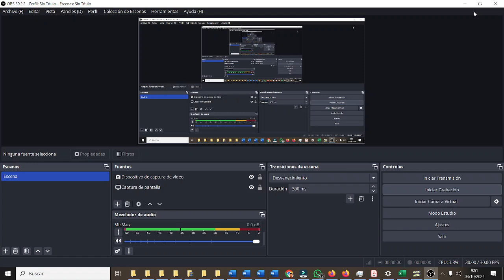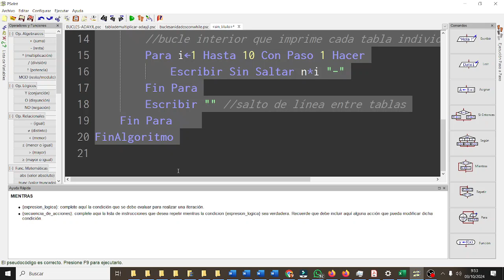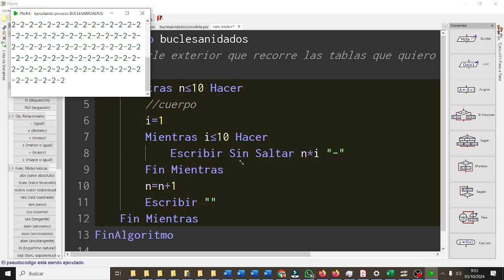Bucles anidados WHILE PSEINT CDYPC 1BACHA 02 TIC ESO Bachillerato IES Monterroso